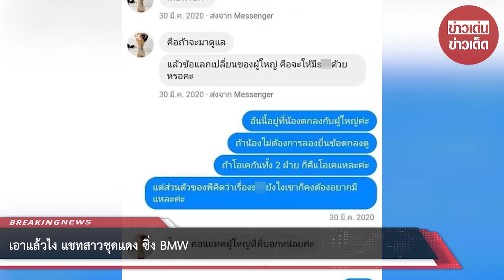เอาแล้วไง แชทสาวชุดแดง ซิ่ง BMW